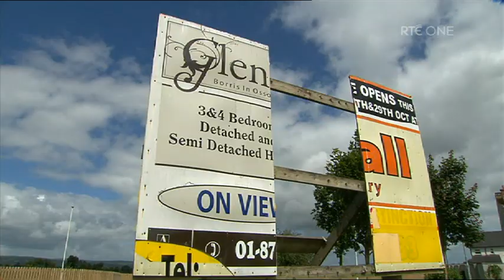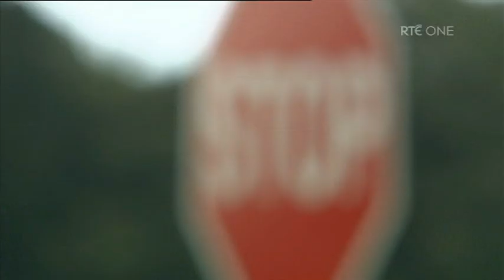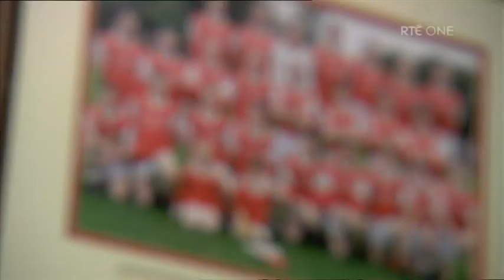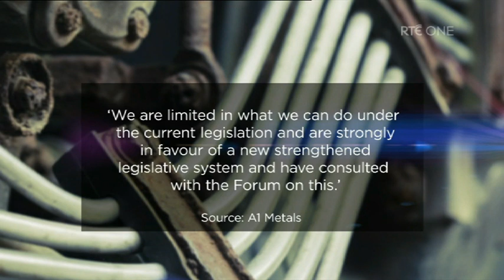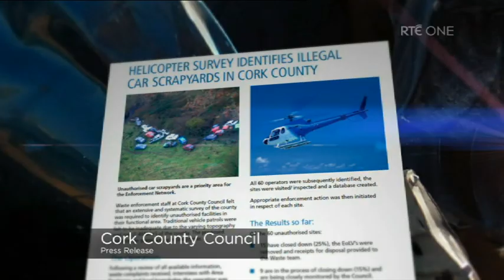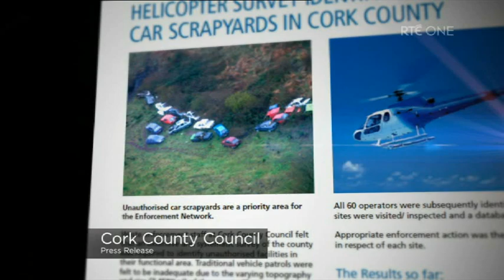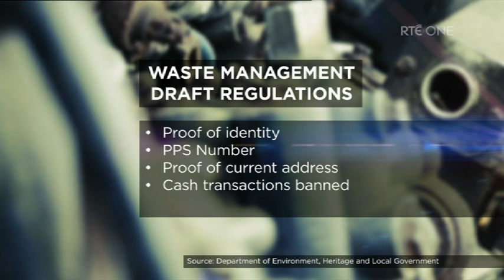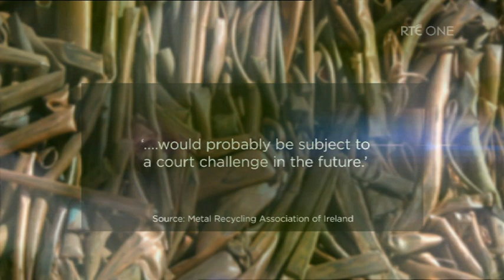Prime Time: Hot Metal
Prime Time examines the growing problem of metal theft around the country. With the price of scrap going through the roof, Katie Hannon reports on a crime that is seeing both public and private property being stolen on an astonishing scale.